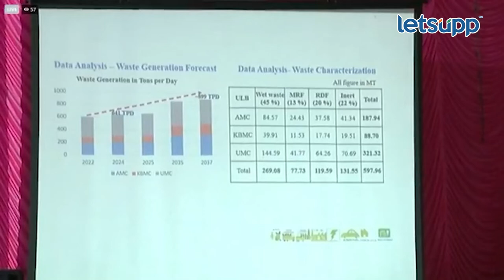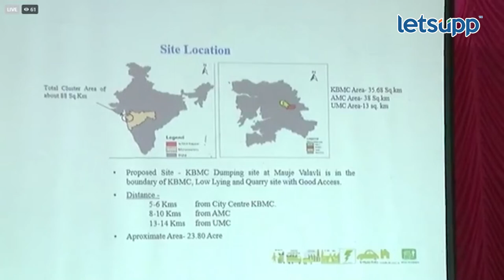LetsUpp Marathi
महाराष्ट्रासमोर एक आदर्श प्रकल्प म्हणून उदाहरण दिलं जाईल अशा गेमचेंजर प्रकल्पावर काम सुरू असल्याची माहिती खासदार श्रीकांत शिंदे यांनी दिली.